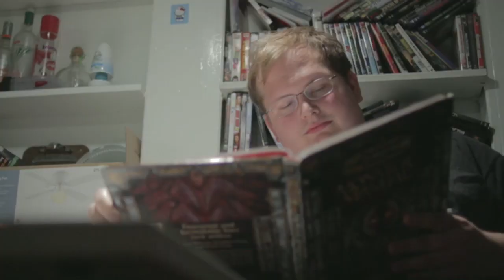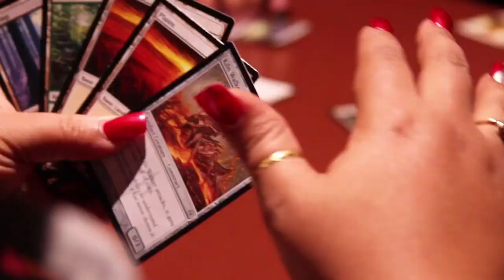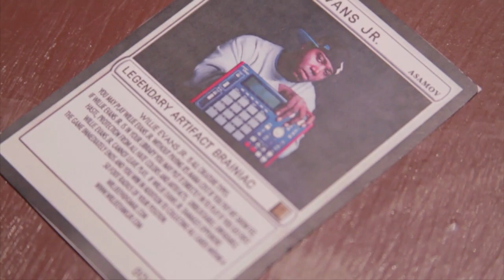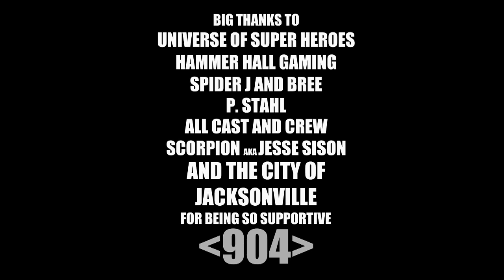Willie Evans Jr. | Nerd English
Directed by George Deacon and Willie Evans Jr.
High Water Music